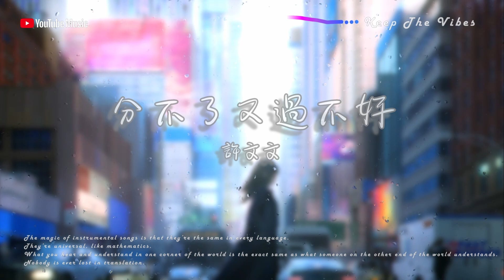《分不了又過不好》 原版伴奏｜原唱: 許文文